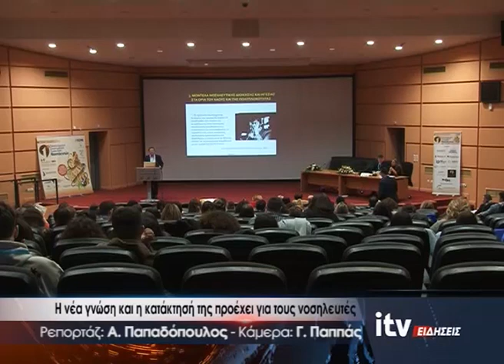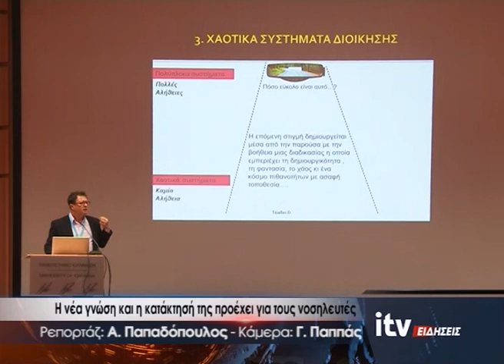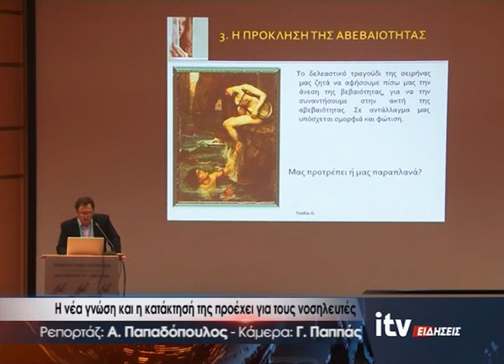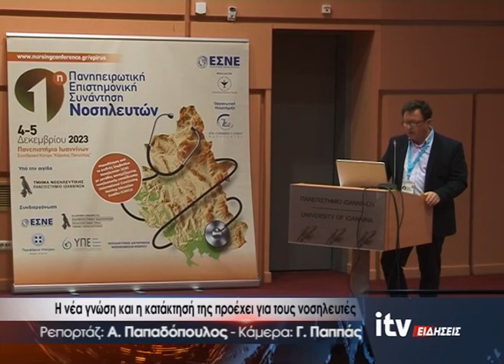Η νέα γνώση και η κατάκτηση της προέχει για τους νοσηλευτές - ITV Ειδήσεις 04/12/2023